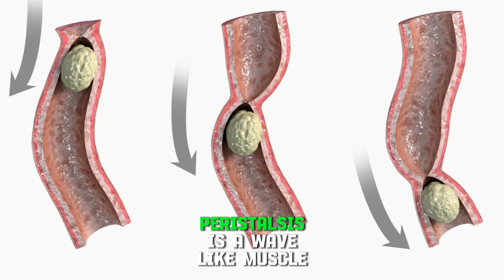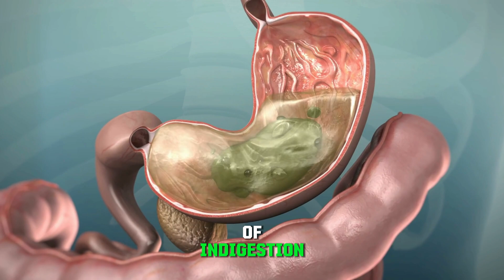PERISTALSIS Movement Video: What if Peristaltic ACTION Slows or STOPS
Welcome to BODY DYNAMICS + HEALTH AND FITNESS TIPS!

In this intriguing video, we explore the fascinating concept of what would happen if peristaltic action, a crucial process in digestion, suddenly disappeared. Join us as we unravel the surprising consequences that would ensue in the absence of peristalsis!

Peristalsis, the rhythmic muscular contractions that propel food through the digestive system, plays a vital role in ensuring proper digestion and nutrient absorption. But have you ever wondered what might occur if this essential mechanism ceased to exist?

Our expert team of researchers delves into this hypothetical scenario, examining the potential impact on the human body. Prepare to be amazed as we uncover the unexpected repercussions and shed light on just how significant peristaltic action truly is in maintaining a healthy digestive system.

Without peristalsis, food movement would slow down significantly, leading to inefficient digestion and possibly causing indigestion, bloating, and discomfort. Nutrient absorption would also be severely compromised, impacting overall health and well-being.

Moreover, the absence of peristalsis might result in a disruption of the gut microbiota balance, which could further give rise to various health problems. The interconnectedness of our digestive system with other bodily functions means that the consequences may extend beyond digestion alone.

Join us on this eye-opening journey as we delve into the science behind peristaltic action and paint a clear picture of what the world would be like without it. Gain a deeper understanding of your own body and appreciate the remarkable mechanisms that keep us functioning optimally.

Don't miss out on this captivating exploration into the intricate world of digestion!

Digestion, Peristalsis,  Peristalsis Movement Video, Food, Esophagus, Stomach, Intestines, Nutrients, Absorption, Health Risks

TIMESTAMPS

0:00 - 00:20: Introduction (Digestion and Peristalsis)

00:21 - 00:40: The consequences of the absence of peristalsis in digestion.

00:41 - 01:00: Potential health risks such as acid reflux and aspiration pneumonia.

01:01 - 01:20: The impact on the stomach without peristaltic contractions.

01:21 - 01:40: The disruption in the intestines due to the lack of peristalsis.

01:41 - 01:42: The importance of peristaltic action in our digestive system.